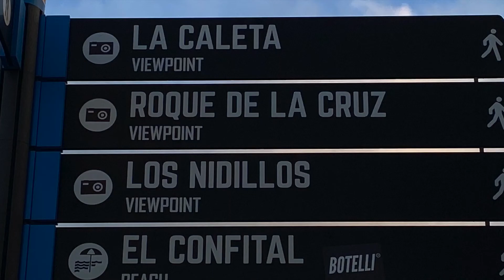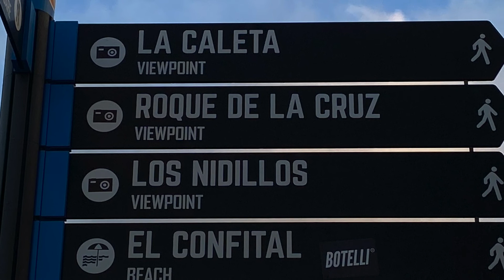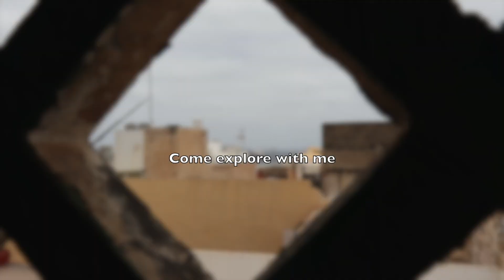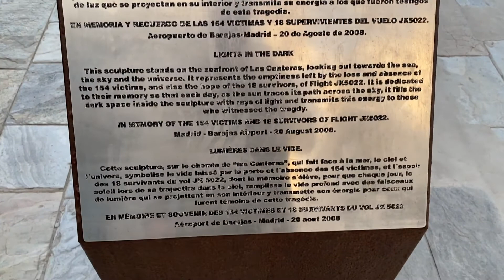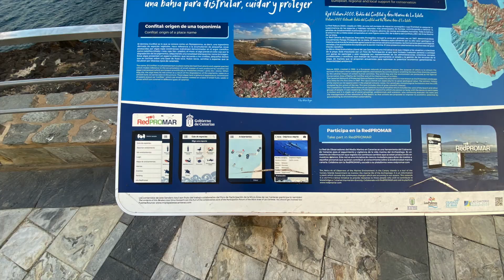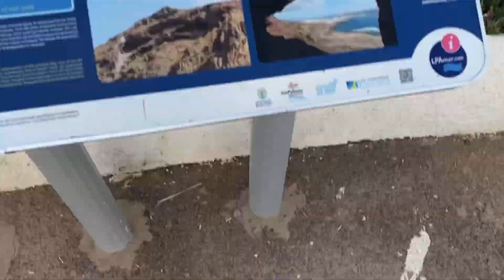Las Palmas the secret city beach, part two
Las Palmas de Gran Canaria has two beautiful beaches that are very popular but come discover the third beach that's a little off the beaten track but well worth a visit.